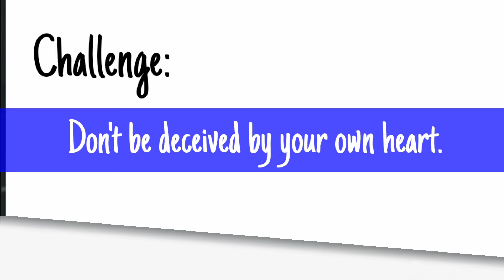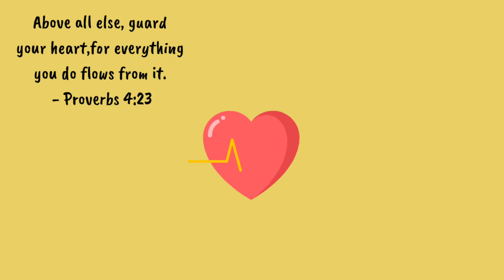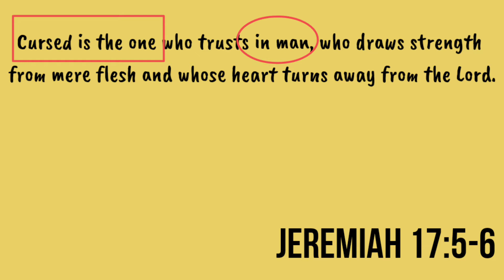17 - Seeing What God Sees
Think About It series: a daily, digital thought and update- all from a biblical worldview and all in under 3 minutes.